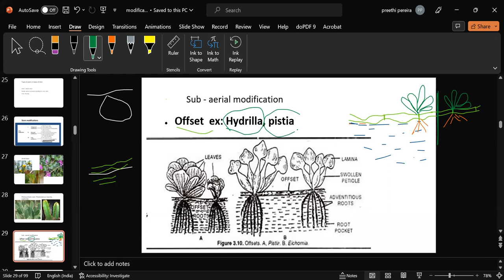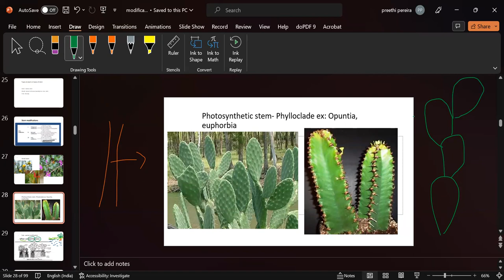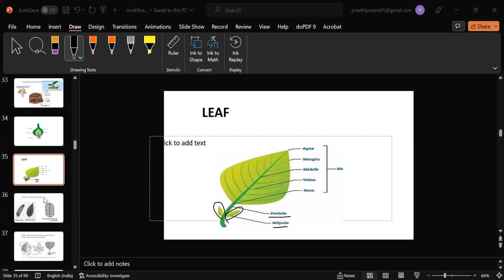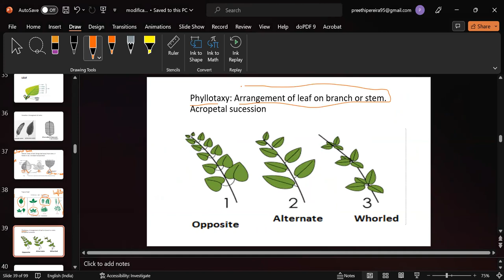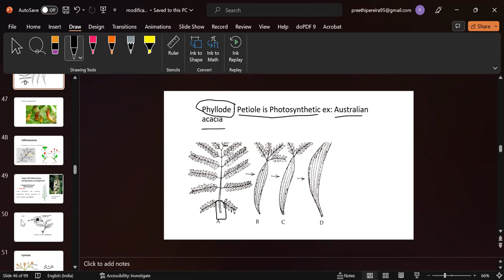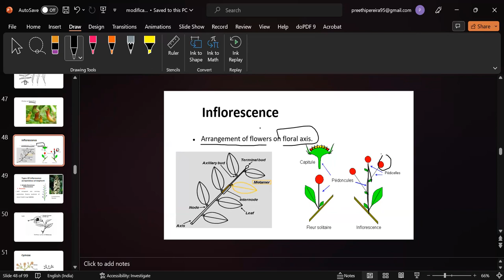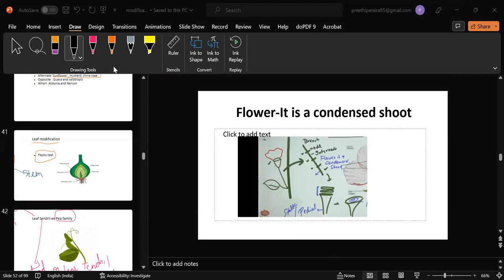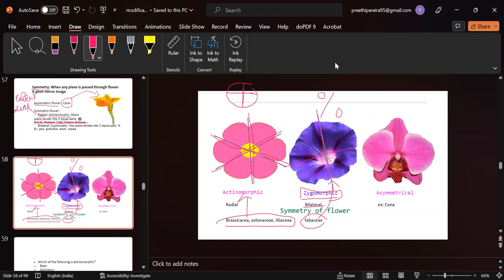2023-2025_Morphology of Flowering Plants_L/03 By Preethi Ma'am (30.08.2023)